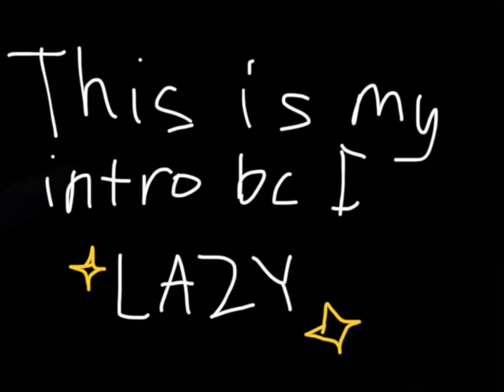My life some days😩